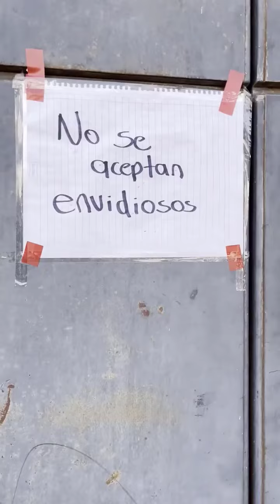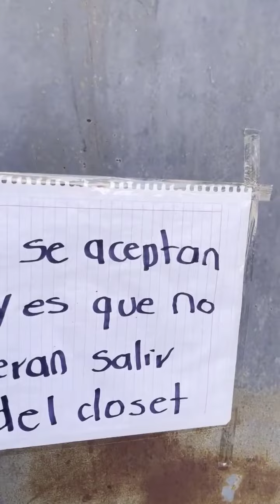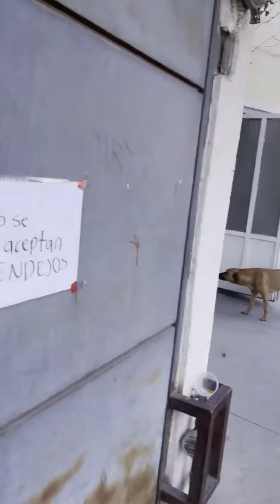En este lugar no se aceptan alucines 😒🤠🤦‍♂️